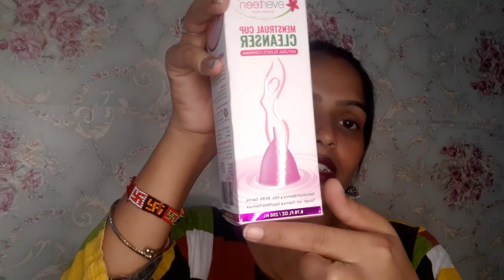Ab kisiko koi presani nhi Hogi Bus bhut Ho Gya